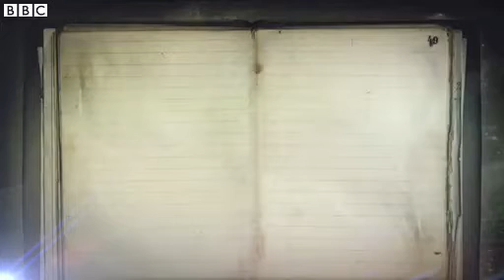BBC News Jimi Hendrix and me Former girlfriend Kathy Etchingham's story